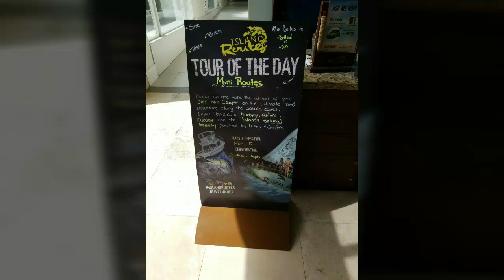Sandals Resort Ocho Rios Jamaica - for your free price quote today!